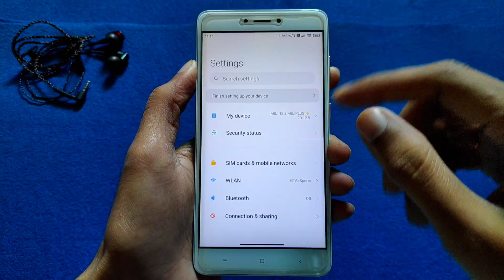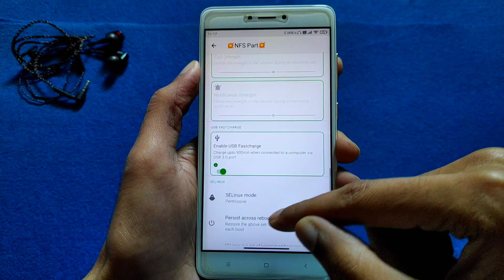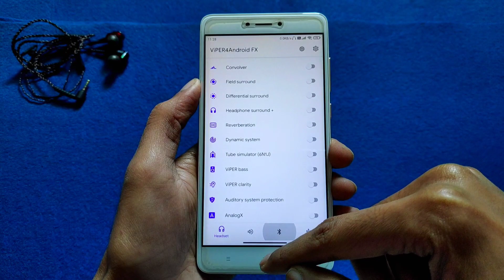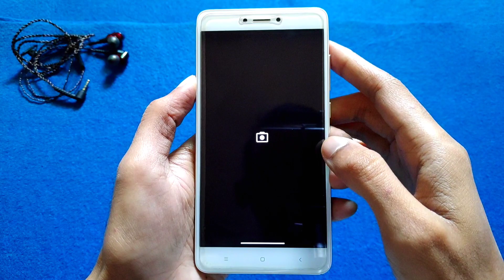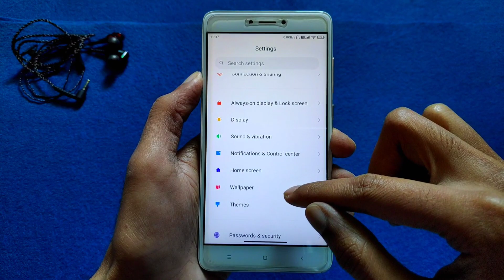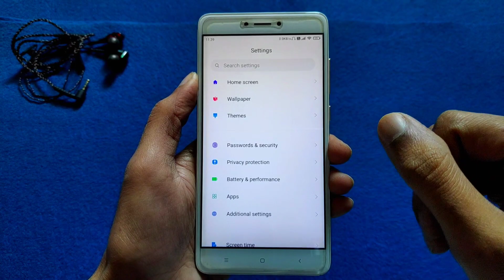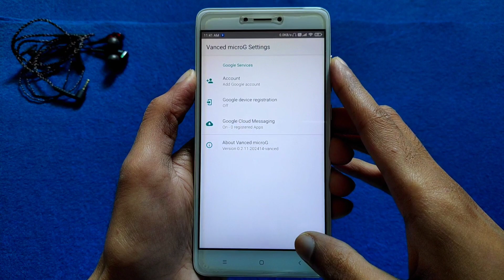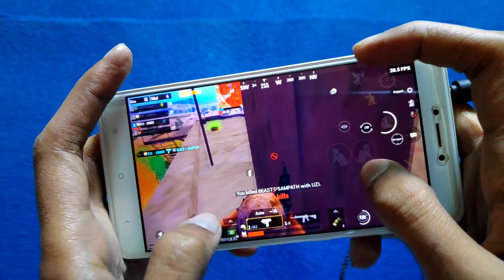MIUI 12.3 Plus 20.12.9 For Redmi Note 4 | Android 10 | NSF Parts & More New Features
👤 𝗕𝘆 - @a1b2d56

🔥 𝗙𝗢𝗟𝗟𝗢𝗪 𝗠𝗘 🔥

🎵 𝗠𝗨𝗦𝗜𝗖 𝗖𝗥𝗘𝗗𝗜𝗧